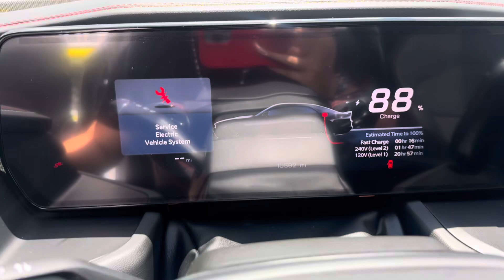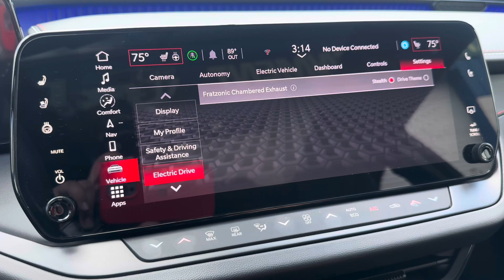MY EV CHARGER WONT START🤦🏽‍♂️ “Service Electric Vehicle System” - “SOLUTION IN VIDEO *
I tried to turn on my EV but it would just go into the “IGNITION ON” mode but wouldnt let me actually drive it.

I found the only solution so far without having to go to the dealer in the video.